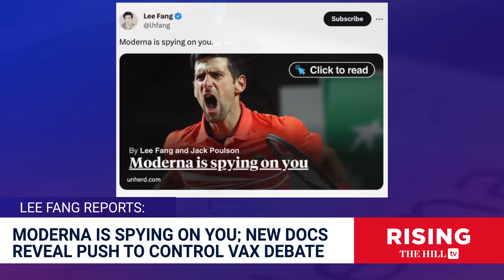Lee Fang: Moderna is SPYING On Your Vaccine Discussions Online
Independent reporter Lee Fang breaks down his new reporting on pharmaceutical Moderna and how it is breaching personal privacy.